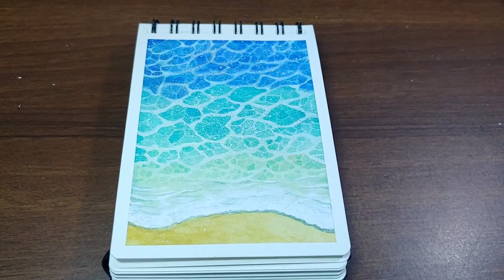Watercolor Painting Time Lapse : Ripples